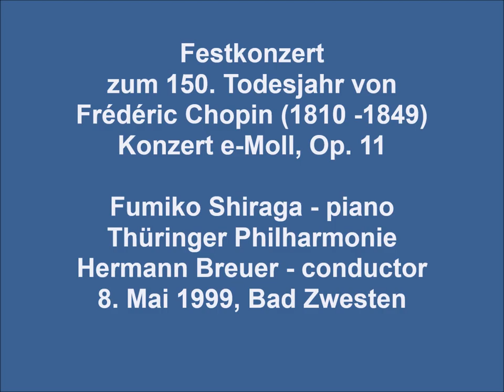Frédéric Chopin (1810 - 1849) - Concerto in E minor, Op. 11 / Fumiko Shiraga (live)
Concerto in E minor, Op. 11
1. Allegro maestoso   00:40
2. Larghetto  20:05
3. Vivace  29:10
Encore: Nocturne in C sharp minor Op. posth.   41:31
Fumiko Shiraga (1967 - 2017) - piano
Thüringer Philharmonie
Hermann Breuer - conductor
Live recording of the concert celebrating the 150th anniversary of the death of Frédéric Chopin in the Great Hall of the Kurhaus in Bad Zwesten on May 8, 1999